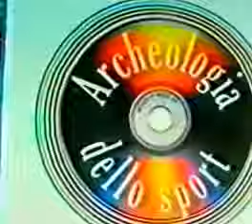GIRO D'ITALIA 1969 VITERBO CORTINOVIS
Le immagini sono inserite con l'unica finalità di divulgazione storica e di critica e non hanno scopo di lucro. I filmati immessi in questo canale hanno la finalità di divulgare grandi e piccole imprese del passato sportivo, non dimenticando egualmente gli atleti e giornalisti di qualunque epoca. Proprio per questo si prega di non ripubblicare queste stesse immagini sul web, senza citare la fonte di provenienza e senza tagliare il logo iniziale e finale.